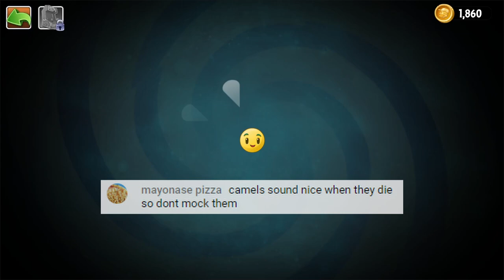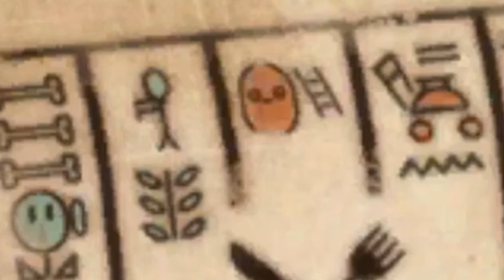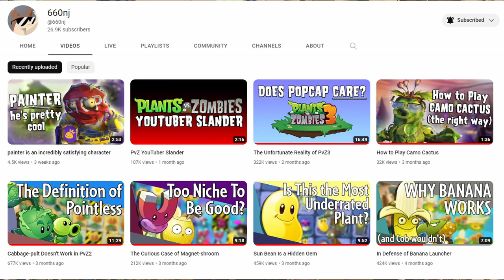You should play AltverZ: The Stream Highlights (of Ancient Egypt)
Ancient Egypt Shenanigans are my favourite thing. Who doesn't like some good ole fashioned Ancient Egypt stuff. Well, most people, but still. I enjoyed it at least. PVZ2 be that way.

AltverZ is a pretty darn cool mod so ya know, its fun to play through it and do some highlights. Was an absolute blast to do and I might end up doing more at some point. Maybe. Anyways this was all edited by me, so yeah.

I plan to stream weekly every Tuesday and Thursday at the times said in the video, so keep an eye out for that!